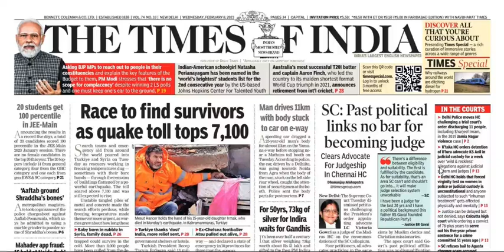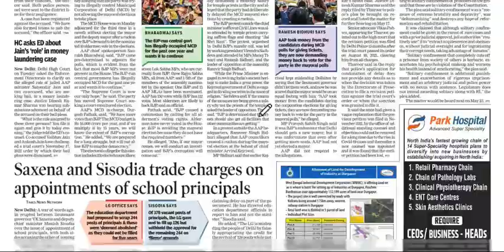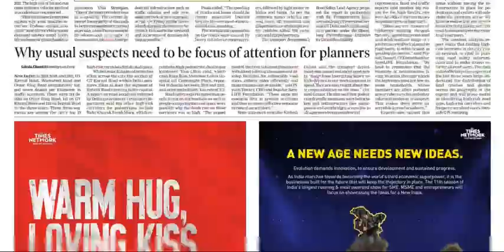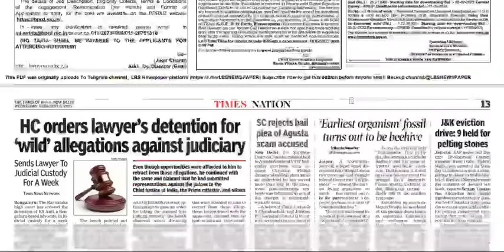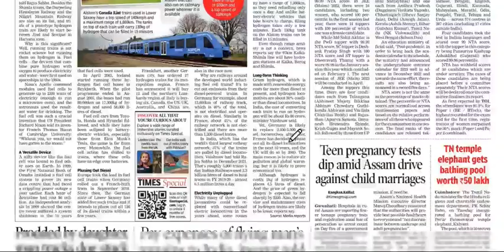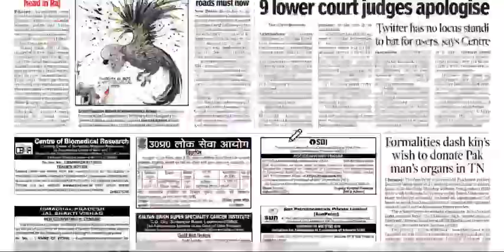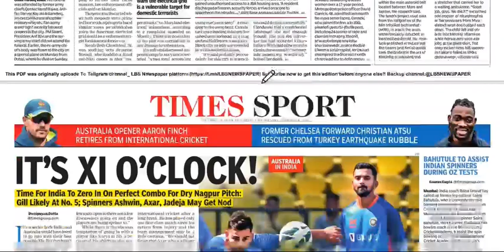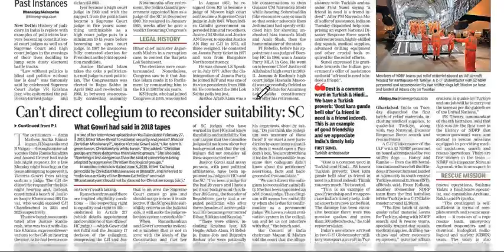The Times Of India/8th February,2023/All pages